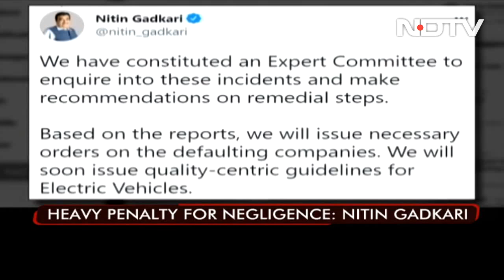Focus On Free Trade Deal, Easier Visas As UK PM Visits India | The Biggest Stories Of April 22, 2022